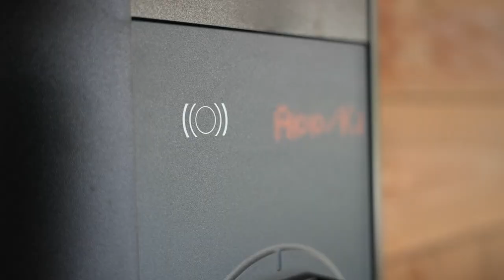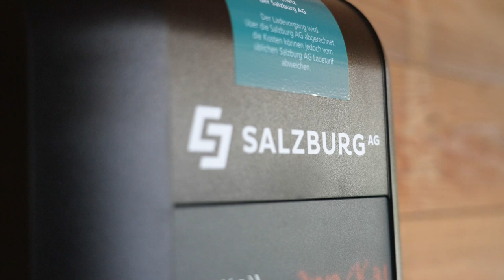🚗Mit einer Wallbox Geld verdienen - Abrechnungsservice der Salzburg AG🔌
Der Abrechnungsservice für E-Ladestationen der Salzburg AG ermöglicht es E-Autofahrern, ihren Ladevorgang einfach und transparent zu verwalten. Auch im Lerchpeuntgut in Tamsweg steht dieser Service zur Verfügung, wodurch Bewohner und Besucher ihre E-Fahrzeuge bequem aufladen können. Der Service bietet eine übersichtliche Abrechnung, die online einsehbar ist. Nutzer können ihre Ladekosten jederzeit nachvollziehen und bequem per App oder Webportal bezahlen. Die Salzburg AG sorgt für eine zuverlässige und einfache Abwicklung, sodass das Laden von E-Autos reibungslos und komfortabel verläuft. Damit trägt der Abrechnungsservice zur Förderung der Elektromobilität auch in ländlichen Regionen wie dem Lerchpeuntgut bei.

00:00 Einleitung
00:30 Ladestationen
00:58 Vorteile
01:40 Erfahrungen
02:19 E-Mobilitäts-Tourismus
02:52 Abschluss